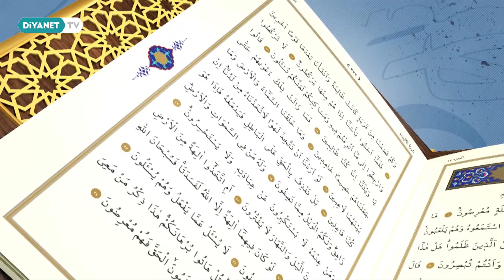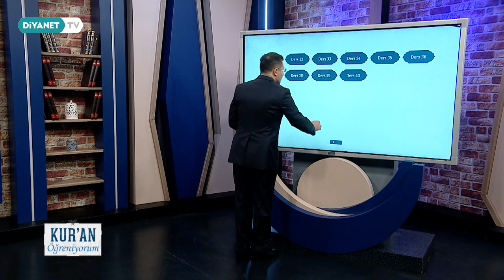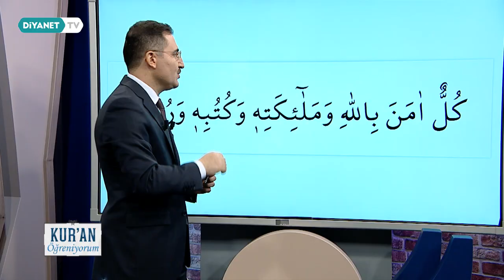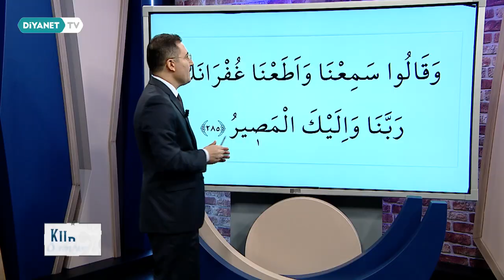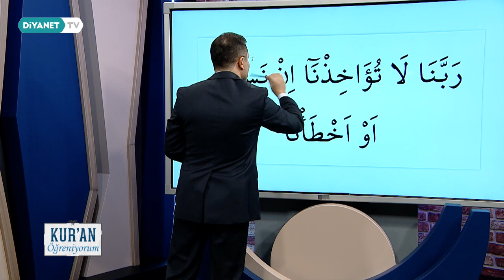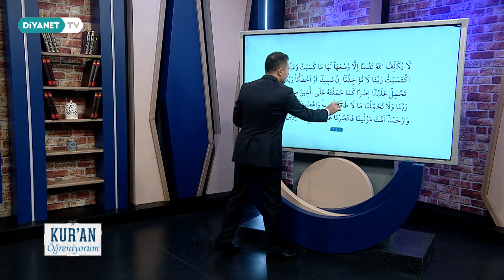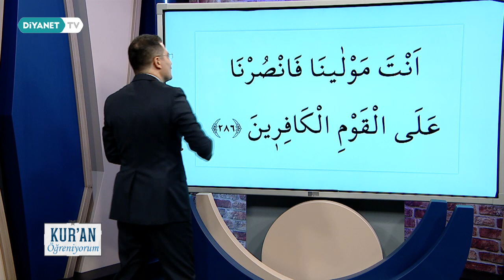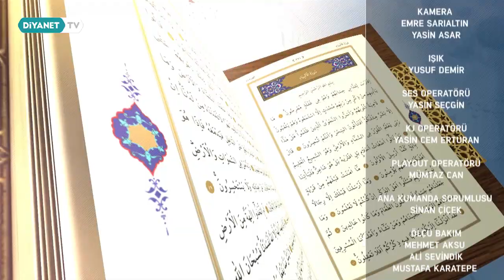Âmene’r-Rasûlü (Bakara Sûresi 285-286) - Kur'an Öğreniyorum 34.Bölüm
Bu dersimizde, Yüce Rabbimiz tarafından Peygamber Efendimize (sav) Mirac gecesinde hediye olarak verilen ve ‘’Âmene’r-Rasûlü’’ olarak bilinen Bakara Sûresi’nin 285 ve 286. âyet-i kerimelerini tilavet etmeye, hatalarımızı düzeltmeye ve dikkat etmemiz gereken yerleri öğrenmeye çalışacağız.